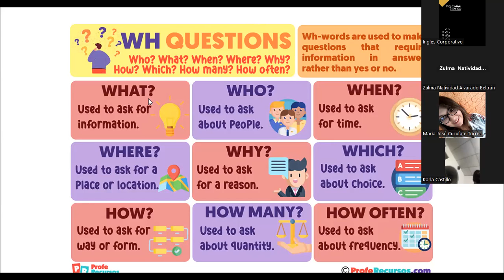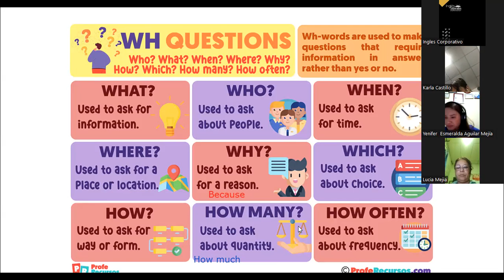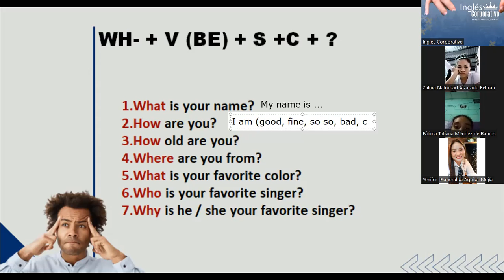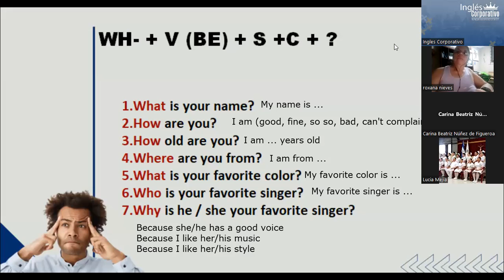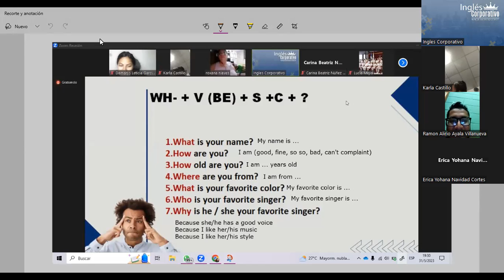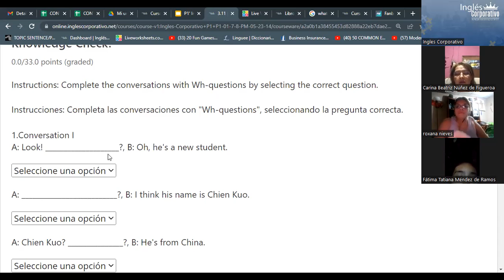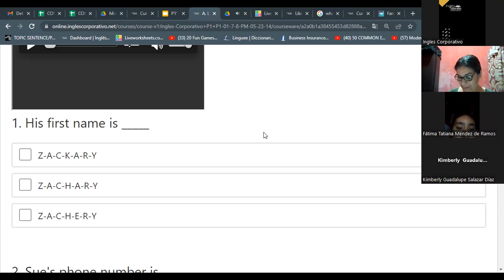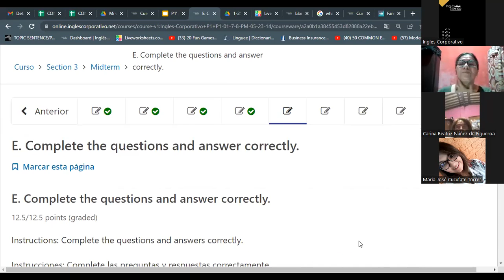SESION 7 - 31/05/2023 - FI-REGAL-08 - RODRIGUEZ - WH- QUESTIONS WITH BE